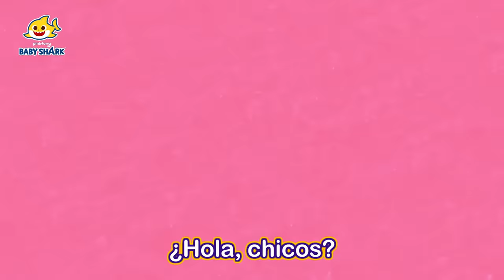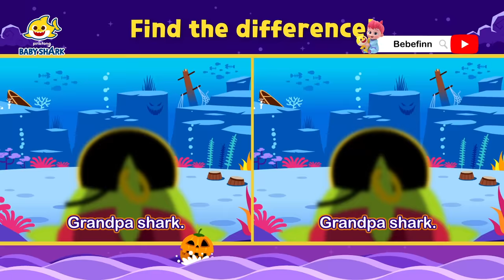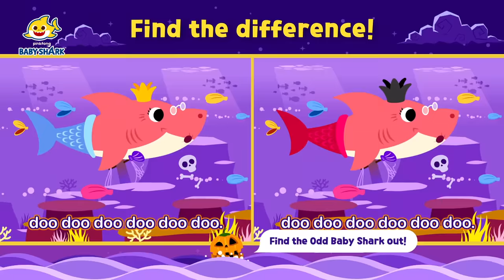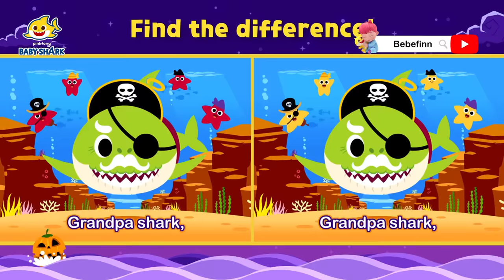[TV📺] Es la Noche de Halloween🎃 | Canciones y Juegos de Halloween | Baby Shark en español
¡Hoy es halloween! A disfrutar este Halloween con la familia tiburón.

00:00:00 ¡Ah! ¿Qué le Pasó a Mi Cara?
00:06:49 ¡Los Monstruos de Halloween Visitan al Doctor!
00:16:40 Tiburón Bebé Policía vs. Monstruos de Halloween
00:26:35 Jugando al Escondite con la Familia Tiburón Zombi
00:36:33 Aterradores Monstruos de Halloween
00:45:31 Encontremos a William
00:55:08 Salón de Halloween de la Familia Tiburón: Maquillar los Monstruos
01:05:13 Tiburones Zombi de Halloween
01:07:00 ¡Aquí Estás! Tiburón Bebé Cuida Niños en Halloween
01:12:30 Autobús de Halloween
01:21:56 Casa Embrujada de Tiburón Bebé
01:24:52 ¡Truco o Trato! Aventuras de Dulces en Halloween
01:31:28 Tiburones Brujos de Halloween
01:34:31 Jugando al Escondite en Halloween con la Familia Tiburón
01:44:13 Toc, Toc. ¿Truco o Trato?
01:45:04  Día de los Muertos con Tiburón Bebé
01:46:39 Boda de Sirenas en Halloween
01:48:09 Tiburón Bebé Fantasma
01:49:18 Tiburón Bebé Pirata
01:50:46 Chumbala Cachumbala Esqueletos Piratas
01:53:32 Tiburón Bebé Truco o Trato
01:54:50 Parque de Diversiones Embrujado
01:58:02 Bus de Halloween del Tiburón Bebé
01:59:31 Árbol Monstruo de Halloween
02:02:34 Tiburones de Halloween
02:04:09 Tiburones Brujos de Halloween
02:07:12 Baile Quieto de Tiburón Bebé en Halloween
02:10:22 Tiburones de Halloween
02:11:54 Tiburones de Halloween
02:13:29 Tiburones de Halloween
02:15:05 ¡Vete, Monstruo!
02:18:08 Encuentra la diferencia (fácil)
02:19:43 Baile Quieto de Tiburón Bebé en Halloween
02:22:52 Encuentra la diferencia (difícil)
02:24:27 Tiburón Bebé Toboganes de Halloween
02:27:27 Fiesta de Halloween
02:32:45 Transformación de Monstruos de Halloween
02:38:37 Poción Mágica de Halloween de Tiburón Bebé